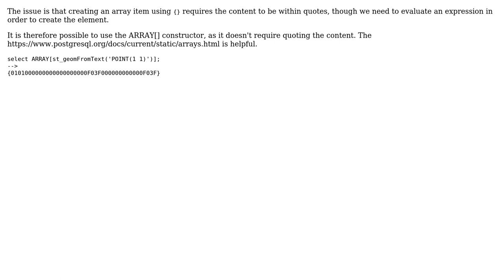GIS: Inserting Geometry [] using PostGIS? (2 Solutions!!)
GIS: Inserting Geometry [] using PostGIS?

With thanks & praise to God, and with thanks to the many people who have made this project possible! | Content (except music & images) licensed under CC BY-SA | Music | Images & others | With thanks to user nmtoken user JGH user Cyril Mikhalchenko user Abhijit Gujar and the Stack Exchange Network Trademarks are property of their respective owners. You are responsible for your own actions.